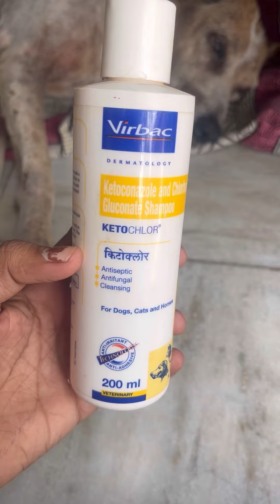Street dog Neri ❤️ | dog bath |The Tales Of_Anupama